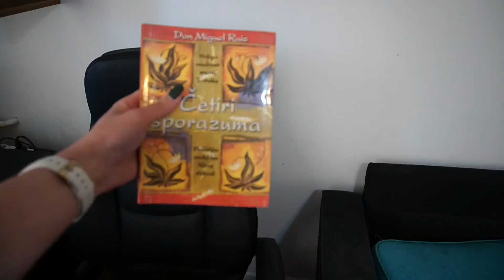Dan sa dvoje sitne dece - Gavrilo je šou 🤣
Dragi ljudi, nadam se da ćete uživati u današnjem videu.
Delimo sa vama jedan naš dan kod kuće.
Ukoliko imate neka pitanja, sugestije ili predloge, kontaktirajte me putem instagrama ili e-mail-a.